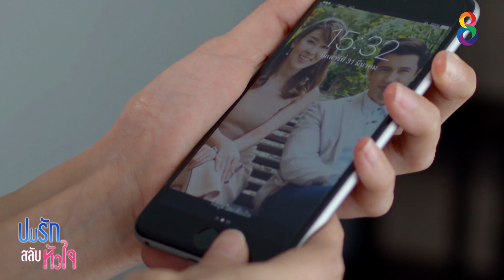ปมรักสลับหัวใจ | EP.16 ตอนที่ 5/6 | 27-04-62 | ช่อง8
เตชิต และ เตชินท์ เป็นพี่น้องฝาแฝดที่ยอมกันได้ทุกเรื่อง แต่ปัญหาเกิดขึ้นเมื่อพวกเขาต้องมาตกหลุมรักผู้หญิงคนเดียวกันคือ
ยิ่งไปกว่านั้น ฟ้า ได้เจอกับ เตชินท์แฝดคนน้อง และประทับใจกันตั้งแต่ครั้งแรก แต่ได้แยกย้ายกันไป จนกระทั่งเธอได้มาเจอกับ เตชิต แฝดคนพี่ โดยที่เธอคิดว่าเขาเป็นรักแรกพบของเธอ ทำให้หัวใจของฟ้ากำลังถูกสลับให้รักผู้ชายผิดคน!

ปมรักสลับหัวใจ ทุกวันเสาร์-อาทิตย์ เวลา 20.15 น. ทาง